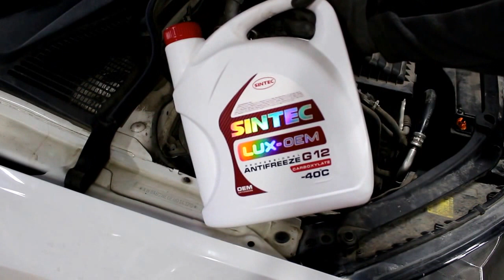Skoda Octavia 1,2 турбо Шкода Октавия 2013 года Замена 2х радиаторов охлаждения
радиатор основной  TERMAL  535312JP
радиатор нижний     TERMAL  535318C
антифриз красный    SINTEC   G12